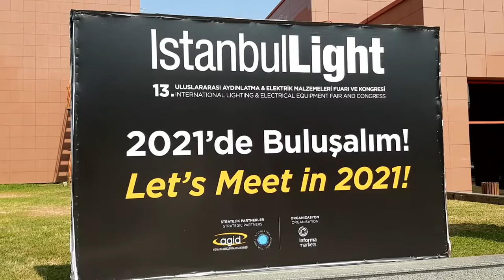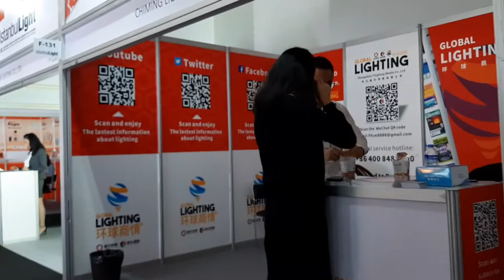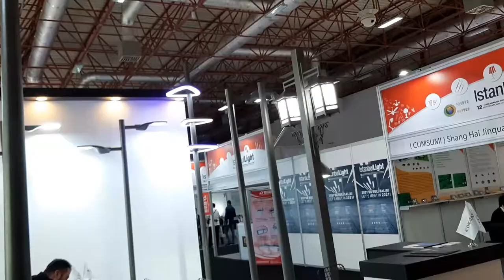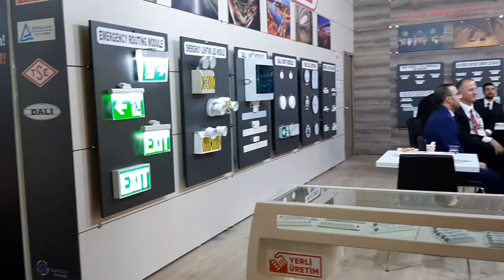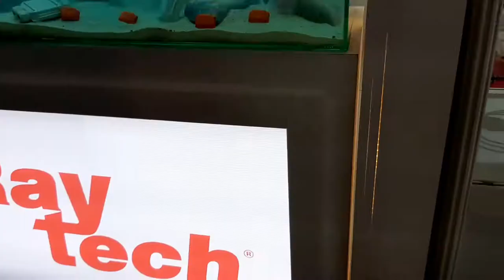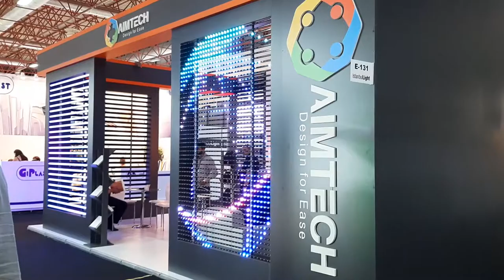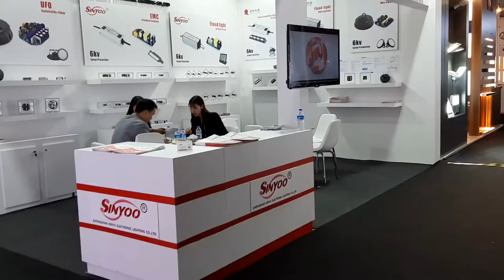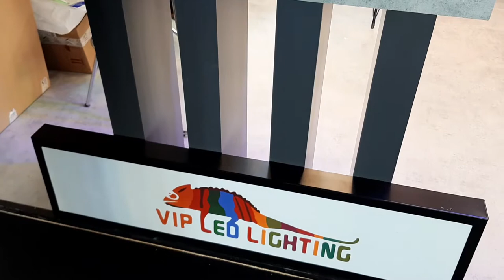Istanbul Light.International Lighting&Electrical Equipment Far And Congress 2019